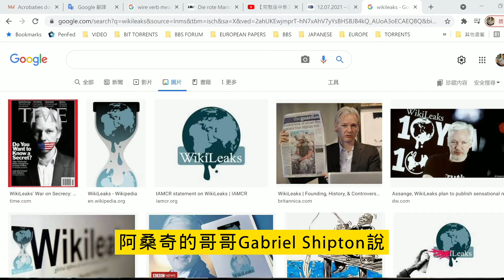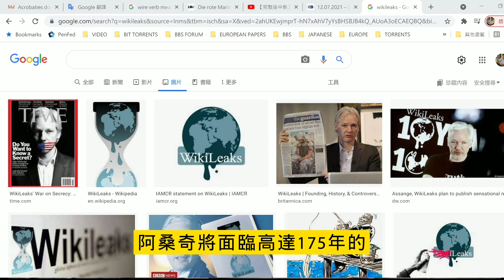20210713 德國名人呼籲總理默克爾為釋放維基解密創始人阿桑奇奔走